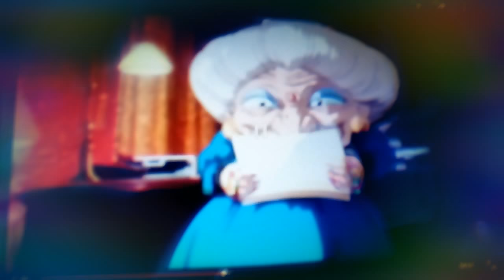Thomas 🌃 🚄 🆕 song remake 💃